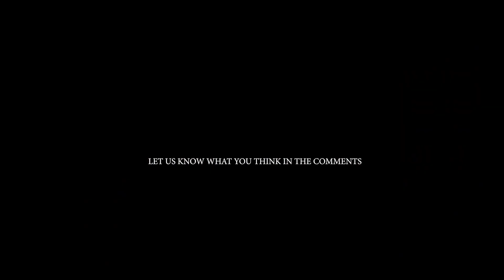Oleg Kulik | Berlin Gallery Weekend 2023